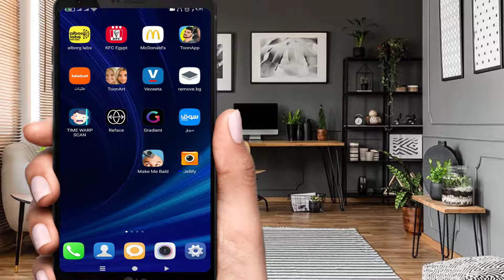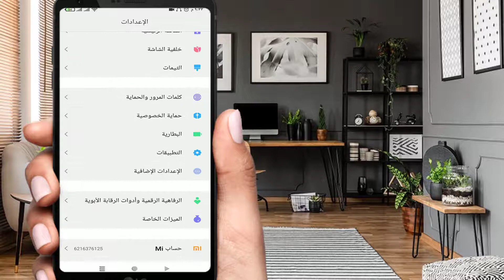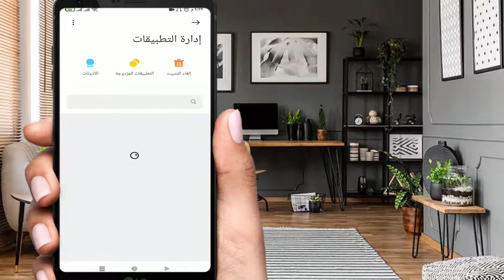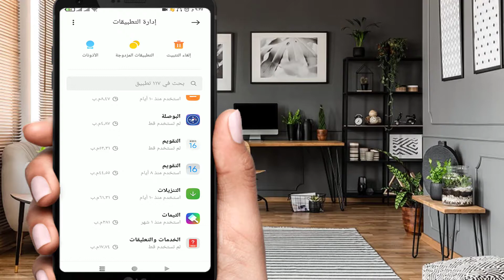الحل النهائى لمشكلة مساحة التخزين الممتلئة للاندرويد | مساحة الذاكرة الممتلئة | المساحة غير كافية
أنا محمد سيد ، شاب مصري ،تخرجت من المعهد العالى للدراسات المتطورة ، تخصص نظم المعلومات الادارية (حاسـب ألى) ، وفي قناتى هقدم لكم:
شرح بسيط لبرامج الويندوز والشبكات ، الربح من الانترنت ، الحمايه ، السوشيال ميديا ، اليوتيوب ، برامج الجرافيك ، الرسومات الهندسية ، مراجعة الموبايلات ، صيانة الموبايلات ، تركيب الكاميرات ، شرح الدوائر الإلكترونية ، إصلاح الرسيفرات ، إصلاح لمبات الليد بعد تلفها ،  مشاركه المحتوي الحصري .
من قلبى أحب أرحب بكل اللى انضموا ليا على قناتى الفترة اللى فاتت ولو انت اول مرة تشوف القناة